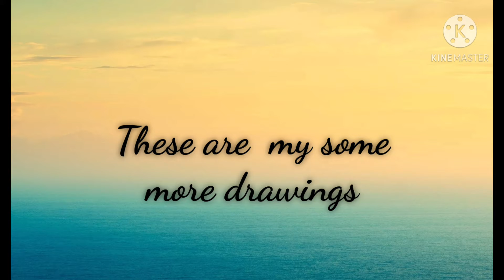These are my some more drawings 🥰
welcome to ❤HAASINI 'S ART ❤ , this video i have shown my drawing.